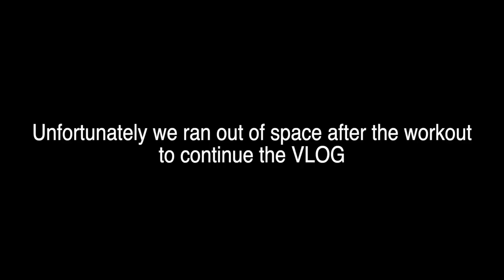Ima Shooter VLOG #1 - Perry Sisters & Lizzie Elder